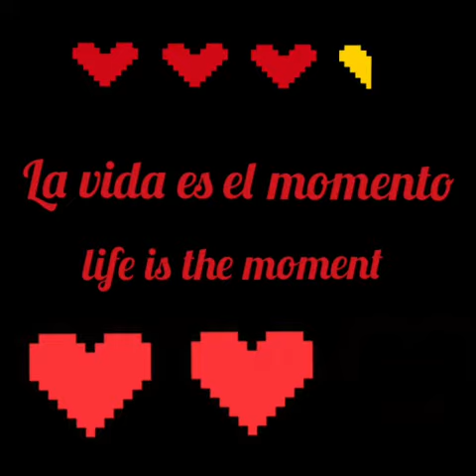La vida es el momento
por Sandra Chaves